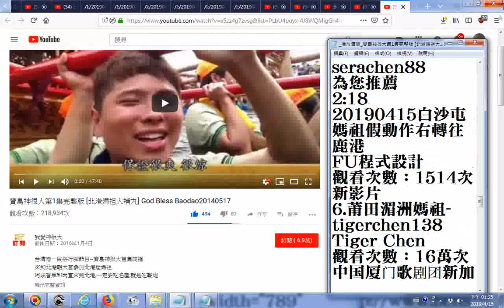播放清單 寶島神很大第1集完整版 北港媽祖大補丸 God Bless Baodao20140517 YouTube20190415